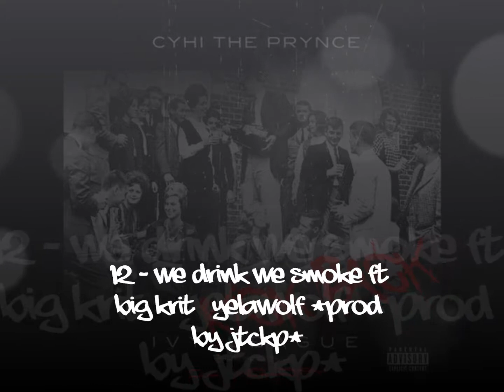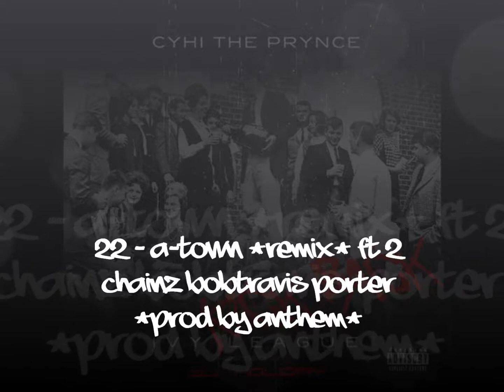CyHi The Prynce - Ivy League Kick Back (Full Mixtape) Hip-Hopjunkie.blogspot.co.uk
New mixtape from CyHi The Prynce "Ivy League: Kick Back" Hosted by DJ Holiday. Feature on the project include Smoke DZA, Trae Tha Truth, Yelawolf, Childish Gambino, 2 Chainz & more.

1.Kick Back Music (Intro) ft. Canji Taylor (Prod by C Tez)
2.Interlude
3.Mary Jane ft. Smoke DZA (Prod by CKP/B Frye)
4.Favorite Things (Prod by The Audibles)
5.Nothing Else To Do (Prod by Cee Fab)
6.Interlude
7.Far Removed (Prod by Lex Luger)
8.Start A War (Prod by Arkatek Beats)
9.Round The Corner ft. Trae Tha Truth (Prod by Chizzy)
10.Interlude
11.Kick Back (Prod by King Liam)
12.We Drink, We Smoke ft. Big KRIT / Yelawolf (Prod by J.T/CKP)
13.Woah (Prod by Coney Gurl /G Beats)
14.Big Head Bitches (Prod by King Liam)
15.Young, Rich, Fly, Famous ft. Childish (Prod by Mel / Mus)
16.Sexy ft. Diamond (Prod by Beat Billionaire)
17.Occupy Your Mind (Prod by Josh Holiday)
18.Im Catching Feelings (Prod by Honorable C Note)
19.Pillow Talking (Prod by Beat Billionaire)
20.Freak Bitch (Prod by Superman Beats)
21.All Night (Prod by Tony Reye)
22.A-Town (Remix) ft. 2 Chainz, B.O.B.,Travis Porter (Prod by Anthem)